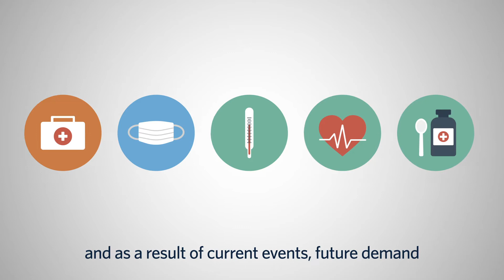Become an Agent of Change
In this midst of these unprecedented times, the meaningful work of public health professionals is on full display. By earning your next degree from Samford's School of Public Health, you can join this work and become an agent of change in your community.